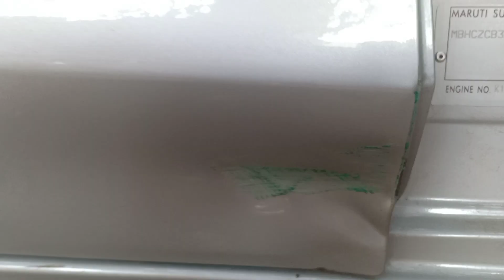SWIFT | Paint hatne ka saval hi nahi | dry dent repair | dent removal | PDR.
Amit dry denting.

dosto apne dekha hoga amit bhai ke pas bina paint kharab kiye dent nikale jate hai.
vo bhi bilkul reasonable rate me.
apki gadi me kesa bhi dent ho ap paint krane se pehle Whatsap pr dent ki fhotu send krke pta kr skte ho.

apko video achhi lagi ho to like or share jarur karna

video dekhne ke liye apka dhanyavad. 😊

Add. shop no 84 badli jail road Rohini sector 19 near ishaan hospital Delhi

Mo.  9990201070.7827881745